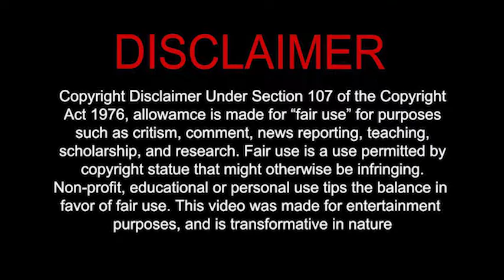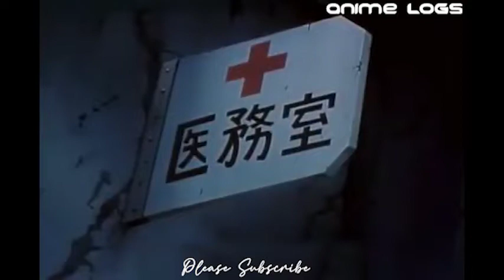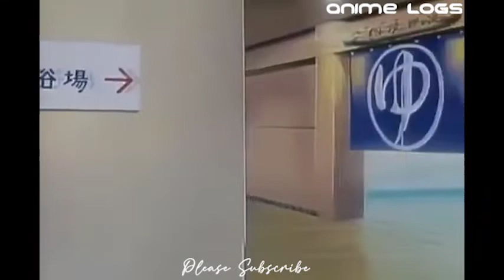Flame of Recca Ep. 36 -40 | Tagalog dubbed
Flame of Recca is a Japanese manga series written and illustrated by Nobuyuki Anzai. It was serialized in Shogakukan's Weekly Shōnen Sunday from April 1995 to February 2002, with its chapters collected in 33 tankōbon volumes

such as critism, comment, news reporting, teaching,
copyright statue that might otherwise be infringing.
purposes, and is transformative in nature.